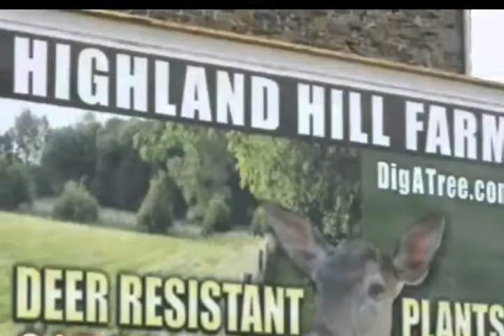Pumkin blasting 18974